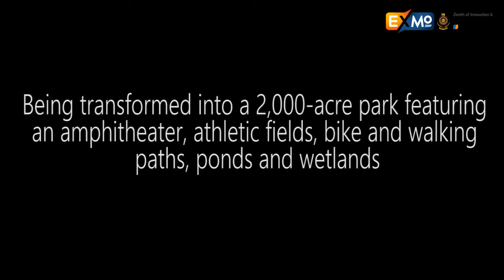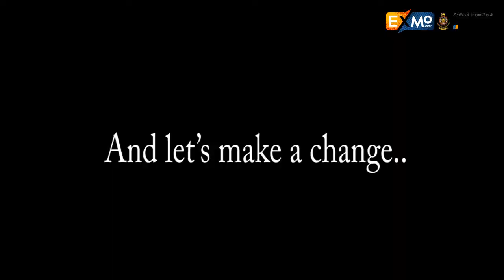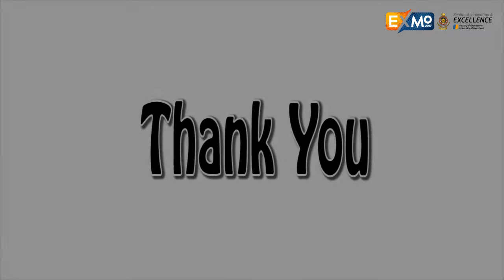Meethotamulla Garbage Dump - Sri Lanka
Meethotamulla Garbage Dump - Sri Lankayou